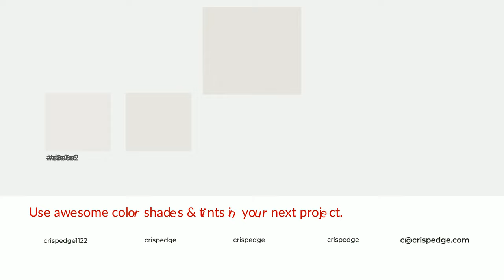Shades & Tints of Arctic Cotton color e6e3df A Cool Grey color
Shades of Arctic Cotton color e6e3df Cool Shades of Arctic Cotton color with Grey hue for your project!

Shades
Hex ccc9c6

Tints
Hex e8e6e2